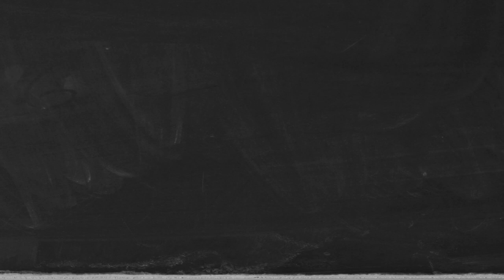Forever's Class Guide: Barbarian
remember young ones rage on rage hard and rage often

You can join us live on Twitch on Saturday’s at 2 PM PST/5 PM est

0:00 intro
0:23 barbarian breakdown
1:04 Barbarin's Rage
2:21 Reckless attack
2:26 Unarmored Defense
2:44 Barbarian conclusion
3:29 The defender feat
4:10 Outro